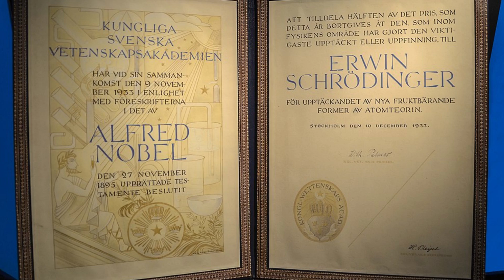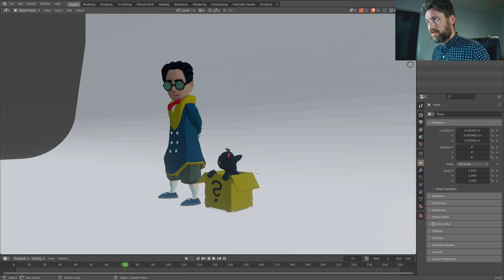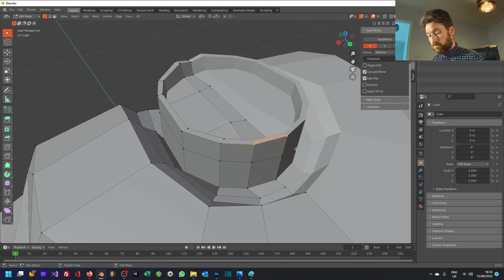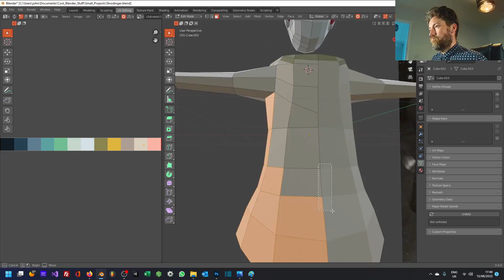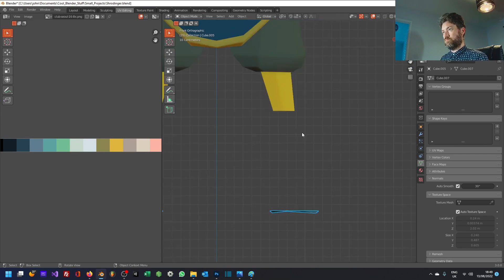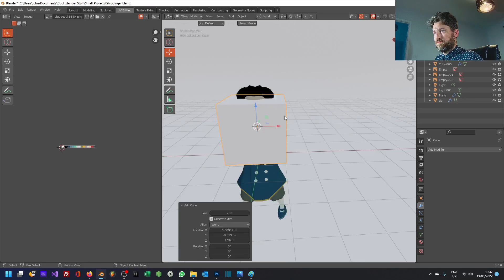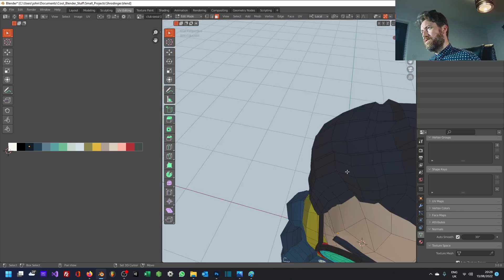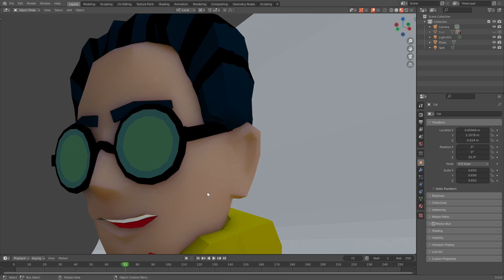I made Erwin Schrödinger in Blender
Erwin Schrödinger, famous Nobel prize winner and lover of bow-ties.